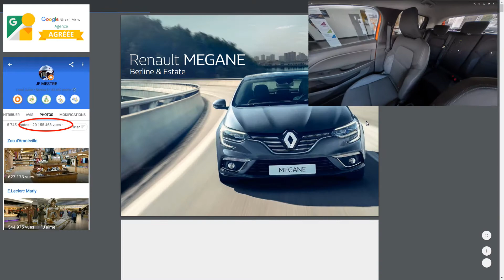Google Maps 20 millions de vues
20 millions pour 2020 ! ça sonne pas mal 😁😎

Voici 1 an que je suis agréé Google StreetView, Google Maps et Google MyBusiness et aujourd'hui AASDRONE c'est plus d'1 million de vues par mois !

Merci à tous mes clients qui me font confiance pour mettre en avant leur établissement, commerce, activité professionnelle, leur patrimoine au travers de mes photos, visites virtuelles, de 6 à 24k.

Merci également à tous mes visiteurs, abonnés, amis et anonymes qui prennent plaisir à voir mes productions, me font progresser grâce à leurs commentaires, critiques et conseils.

Beaucoup de très beaux projets pour cette année 2020, sur terre et dans les airs !

Excellente journée à tous 😁👍🚁